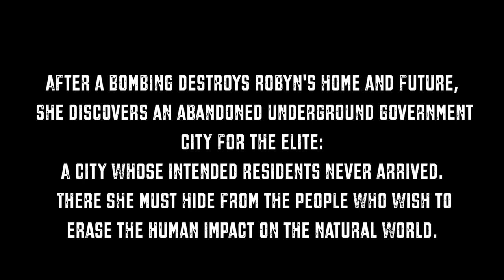Robyn Takes Flight (Nocona Group 1)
In an apocalyptic world where a group of people believe we need to rid the earth of human interference to reset the path of nature, a girl named Robyn deals with the battle of taking flight and helping others find the safe haven she discovered. Robyn must face these challenges, alone, all while healing from the losses she suffered during a bombing attack.